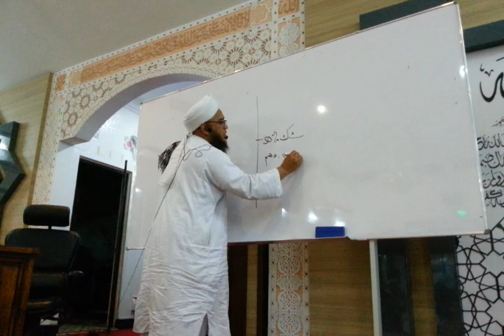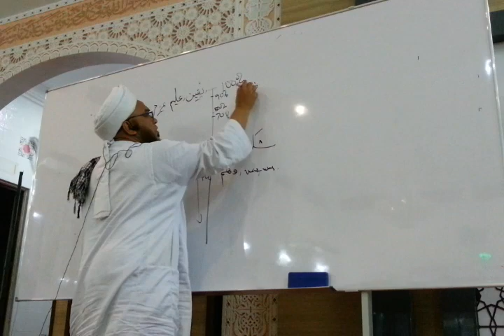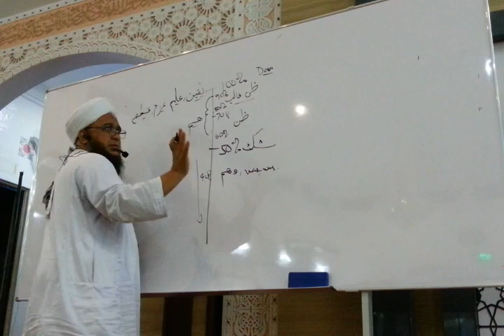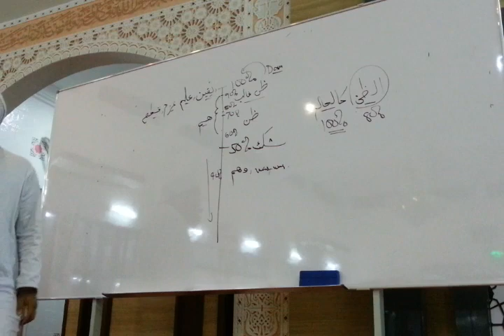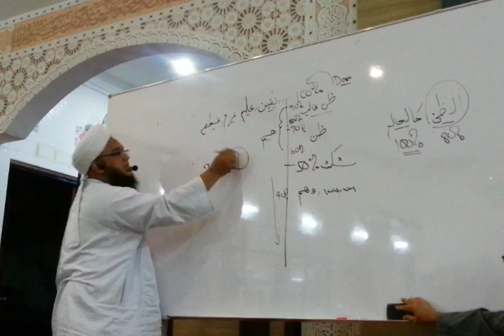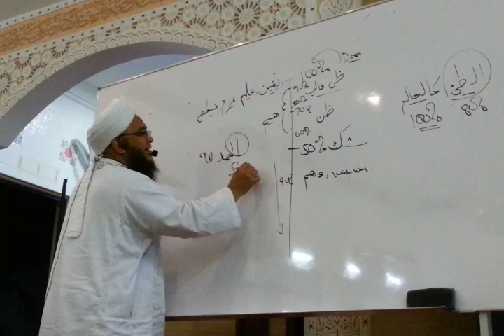9 Oct 2018 (Selasa)- Masjid Lavender Heights- Maulana Husnul- Midrajul Fawatih (Part 1)